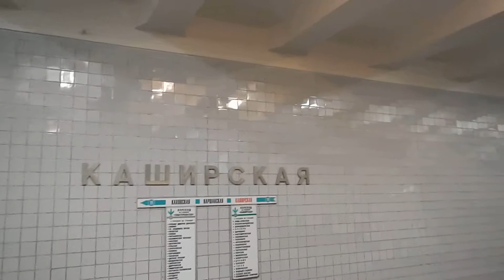Станция Каширская | Московский метрополитен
Станция метро Каширская  находится на второй линии московского метрополитена.  Вторая линия московского метрополитена называется Замосковорецкой,  а в народе её называют Зелёной, по цвету изображения на карте-схеме. Вторая линия идёт с Юга города Москвы на Север через центр. Станция Каширская  восемнадцатая по счету с Севера города Москвы, а реально это уже Юг города Москвы. Архитектура станции Каширская довольно простенькая, в старом советском стиле.